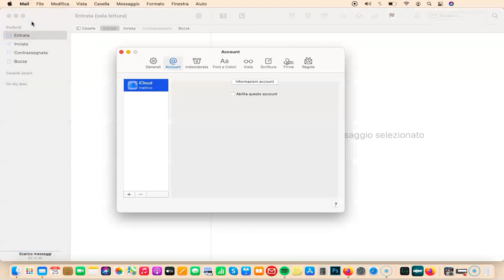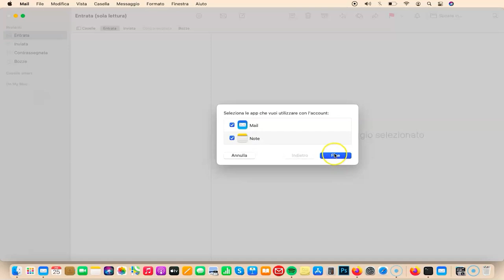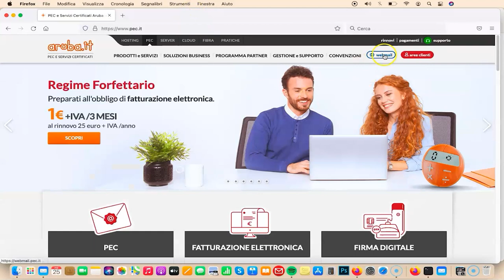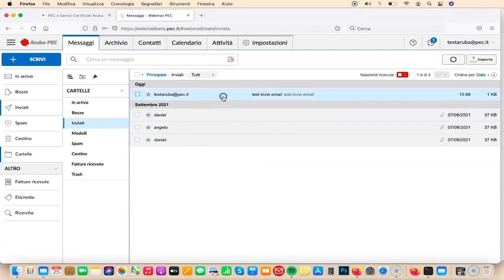Come impostare la casella PEC Aruba su MacMail con IMAP